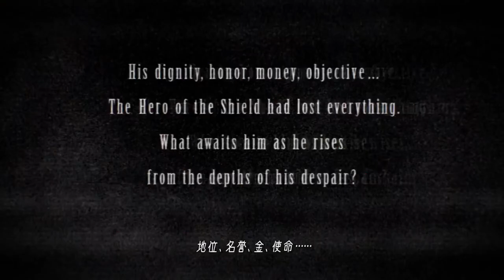The Rising Of The Shield Hero PV W/episode 2 snips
The main cast and a new teaser visual (above) have been revealed for The Rising of the Shield Hero (known in Japan as Tate no Yuusha no Nariagari), an upcoming TV anime based on the fantasy light novel series written by Aneko Yusagi and illustrated by Minami Seira about an awkward otaku who is summoned to an alternate world in order to fill the role of a legendary hero.

The main cast for The Rising of the Shield Hero includes-

Kaito Ishikawa as Naofumi Iwatani, the Hero of the Shield.

Asami Seto as Raphtalia, a slave girl.

Yoshitsugu Matsuoka as Ren Amaki, the Hero of the Sword.

Makoto Takahashi as Motoyasu Kitamura, the Hero of the Spear.

And Yoshitaka Yamaya as Itsuki Kawasumi, the Hero of the Bow.